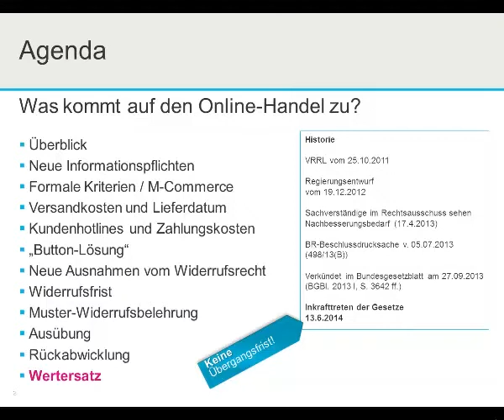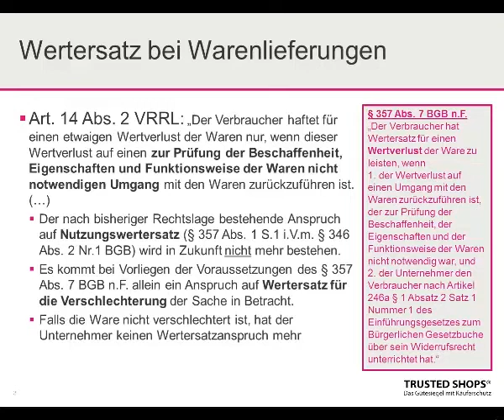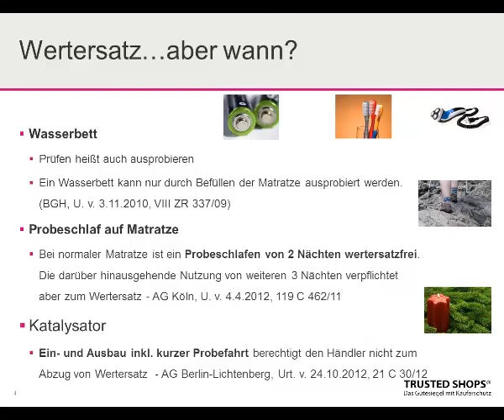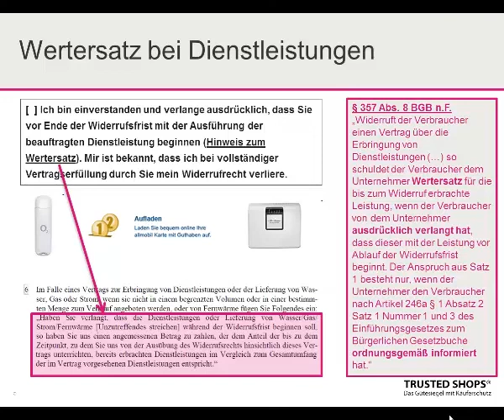Video-Seminar zum neuen Verbraucherrecht: Wertersatz [12/12]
Die Umsetzung der europäischen Verbraucherrechterichtlinie tritt am 13. Juni 2014 Punkt Null Uhr in Kraft. Damit Shopbetreiber den optimalen Überblick über die neuen Rechte und Pflichten behalten haben unsere Rechtsexperten informative Podcasts erstellt. Weitere Infos und informative Whitepaper zum neuen Verbraucherrecht erhalten Sie